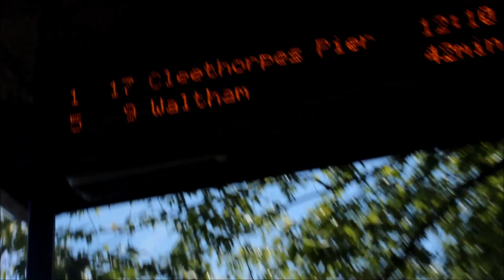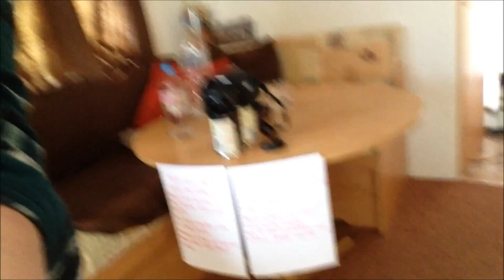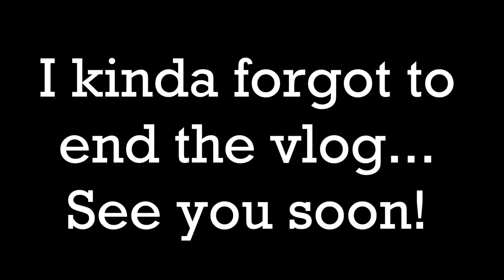Cleethorpes 2015 | Day 2 | Vlog | colourfuldarles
Day 2 of my amazing trip to Cleethorpes! We went for lunch and then had a look in the local shops. Later that day we started filming Georgia's music video for her cover "Bad Blood" (by Taylor Swift), I had a great time! I hope you enjoy as much as I did!

Georgia is an amazing musician, she plays gigs (mostly in the area of Yorkshire), uploads covers and originals to her Soundcloud account, is working on her own and first EP and is soon starting her own Youtube channel!